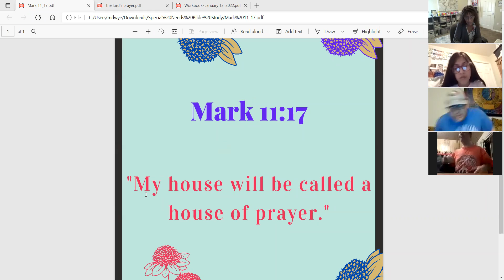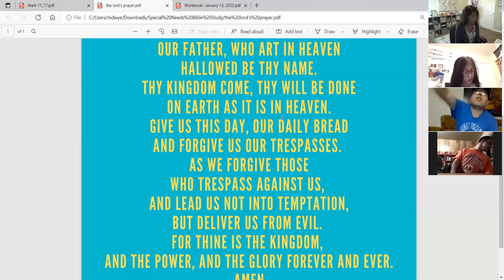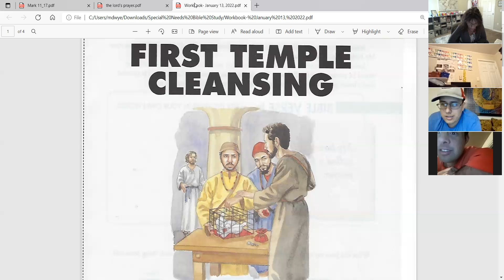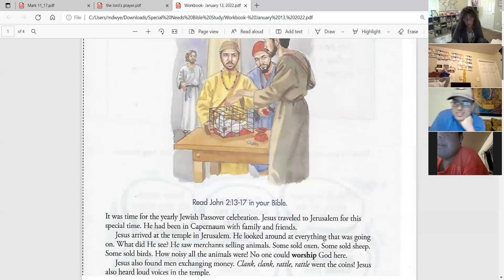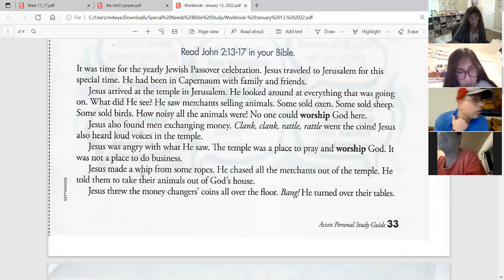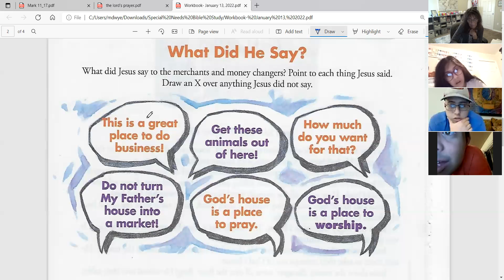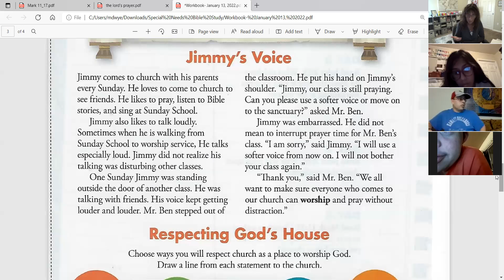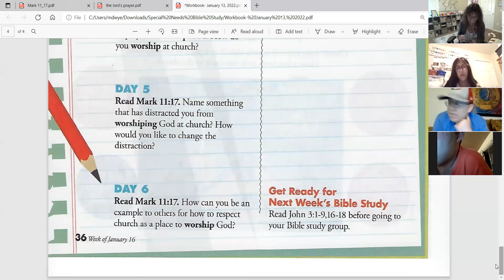Special Needs Bible Study: "First Temple Cleansing"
Special Needs Bible Study with Sis Maria Dwyer. Scripture for this lesson is John 2: 13-17. I will respect my church as a place to worship God.